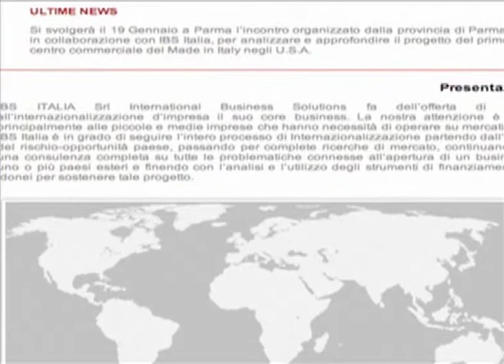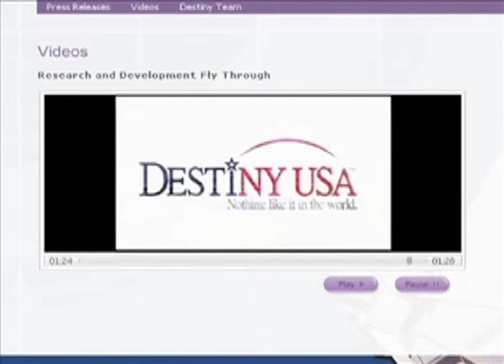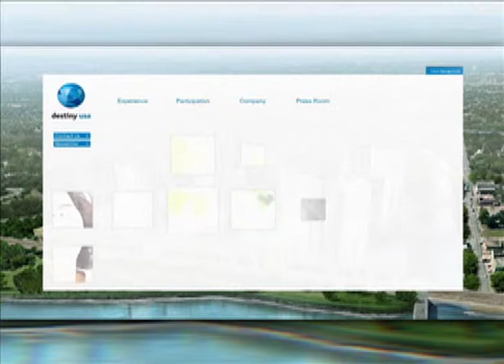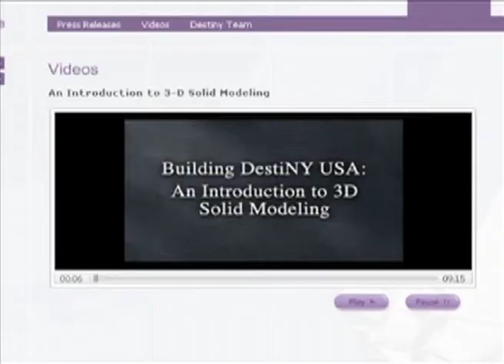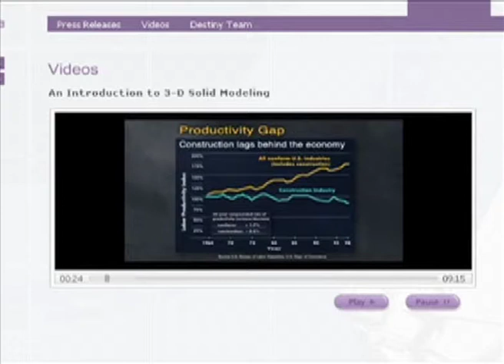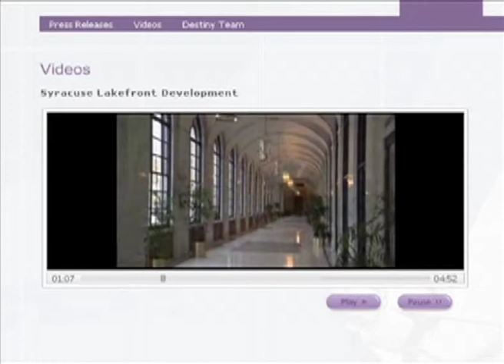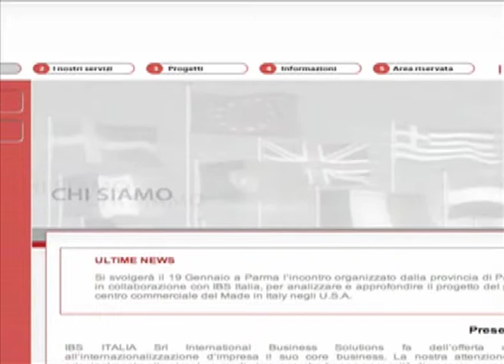Destiny USA": l'eccellenza italiana conquista i mercati internazionali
Il Professor Antonio Gambino - docente di Strategia e Politica Aziendale presso l'Università Guglielmo Marconi e socio della IBS Italia, società specializzata in servizi per l'internazionalizzazione d'impresa - illustra per il Magazine di Marconi Channel un caso di successo: la partecipazione italiana al progetto "Destiny USA".